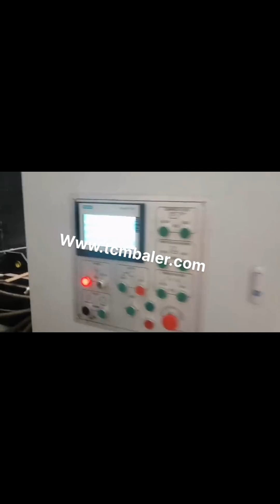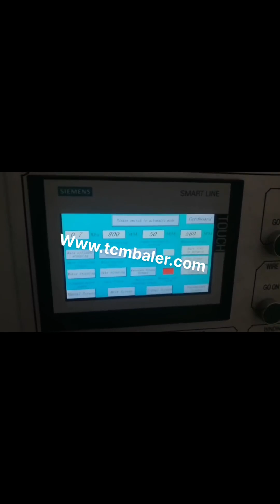australian bale press horizontal cardboard baler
Australian Bale Press Cardboard Balers South Africa, New Used Armenia, Find Australian Bale Press Cardboard Balers for sale on Australia's No1 online machinery market. Currently there are Australian Bale Press Cardboard Balers dealer or private sales. Browse further to find more Australian Bale Press Cardboard Balers Australian Bale Press Company Website 2019, 8, 20The key to achieving successful landfill diversion goals is the integration of a variety of resource recovery methodologies. Australian Bale Press Company Pty Limited specialise in design and manufacture of Resource Recovery Systems for kerbside recycling, commercial and industrial waste and construction and demolition. Balers Switzerland, Cardboard Plastic Norway, Featuring cross cylinders which provide superior press force for crushing cardboard and plastic, the X, Series baler range is available in five models that are easy, to, use and efficient to operate., Bale Weight, kg, 350, 450 cardboard; 400, 500 plastic foil, Show Specs., The CC20 Horizontal Baler has the cardboard and plastic crushing power, Balers Baler Store BALER FEATURES. An Excellent semi, automatic horizontal baler suitable for baling hard plastics, PET bottles, drinks cans, cardboard and plastic film. PLC controls offer safe and easy operation. Removable top and bottom shear blades for easy maintenance and replacement. Lower photo eye for automatic stop, start when loading material into the baler. Plastic Cardboard Balers Lithuania, Bale Press Machines Greece, Our range of top, quality bale press machines have been designed and built to handle any situations, ensuring your cardboard, plastic, PET, paper, and other recyclable items are all sorted accordingly, and pressed tightly into a compact size. Horizontal Baler Machine Iceland, Horizontal Baling Press Oman, This horizontal auto tie baler is a heavy duty automatic baling press machine with up to 120 tons pressure force and with large chamber section of 1100*1100 mm. Equipped with double main motors and pumps, this dual, system powerful baler features with super high running speed, cycle time is only 13 seconds, . Horizontal Balers Netherlands, Automatic Austria, In fact, any product which can be compacted into a bale. Waste Initiatives sells an excellent range of balers, both vertical and horizontal, with safety in mind. We have balers from small single phase units producing a bale of 40 kgs, up to large balers, producing bales, Cardboard Balers Russian, New or Used Cardboard Balers for Malaysia, 2020, 3, 20Explore Cardboard Balers for sale Australia wide on Australia's No1 online machinery classified. All Cardboard Balers posted here are either used Cardboard Balers or new Cardboard Balers. Browse more, so you can find Cardboard Balers that satisfy your needs, Cardboard Balers Compactors Niue, Vertical Baling Presses Colombia, Easy to transport cardboard bales, no pallet needed. The HSM V, Press 860 L is a powerful cardboard baler that doesnt require a pallet for transportation. The ejection doors contain special profiles that create recesses in the bales. When the bale is ejected you can lift it up with a pallet truck. Cardboard Baler for Sale Dominica, Cardboard Balers Machine Ghana, Cardboard baler for sale can strap hundreds of cardboards into a bale up to 520kg with largest bale size of 1520*760*1220mm. The volume reduction is approximately 12, 1 when pressing plastic film or cardboard waste. Horizontal Balers Egypt, MAX India, MAX, PAK is a world leader in Horizontal Balers, with machines designed for total automation, economy models for baling only cardboard, and high production machines that can bale multiple materials with no advance preparation. Vertical Or Horizontal Recycling Balers Belarus, Harmony Can Hungary, Horizontal Balers are helpful for businesses who want to fully automate their baling process. They are integrated with color touch screen HMIs that pre, program the